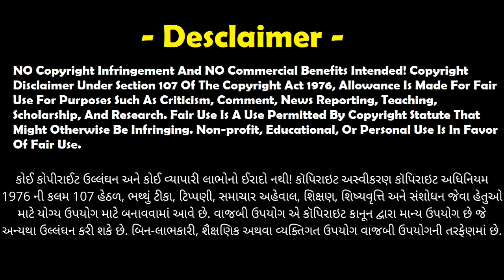મગન શેઠ || Magan Seth - Gujarati Comedy Video